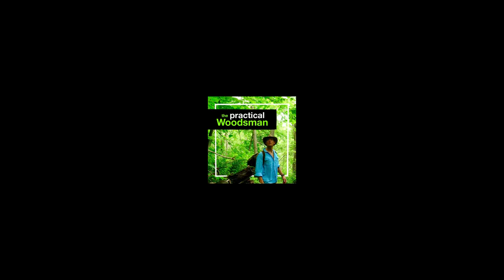Exclusive 102: Valtcan 600ml Titanium Coffee Cup Mug Pot with Drip Pour Over Mesh Brewing System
Valtcan 600ml Titanium Coffee Cup Mug Pot with Drip Pour Over Mesh Brewing System.

Too expensive, but high quality, and interchangeable with other mugs.

Some care went into the design of the cup. For example, the handle design is unique to what I’ve seen in the past. The bottom corners of the handles touch so that the upper part of the handles maintain space and a better grip in the hand. That’s nice. However, the set is still too expensive, in my opinion.

Also, I would never carry a dainty cup like this into the backcountry. It has no bail handle for hanging, the handles it does have do not extend far enough out from the cup to be able to easily get it in and out of a fire without burning yourself, and the whole thing feels like a children’s play tea party set. I’m sticking with the gold-standard Crusader Cup.

Fortunately the pour over elements that came with the Valtcan cup work with my Crusader Cup, and I imagine it also works with most any other cups and mugs you folks are rockin’ out there.

Join our online community at thepracticalwoodsman.locals.com, or by downloading the Locals.com app from the App Store and searching for The Practical Woodsman.